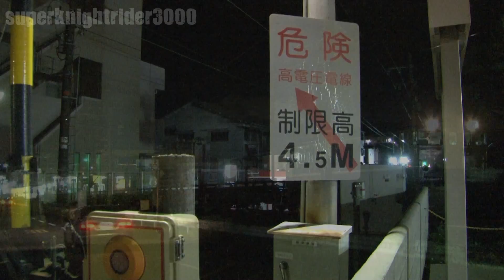JR西日本 EF65 1128号機 深夜の向日町ロンチキ工臨 2012.8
EF65 1128号機牽引の向日町ロンチキ工臨です。深夜に線路を降ろす作業がありました。作業員の方が多く、近づくと迷惑になりそうだったので遠くから撮影しました。出発のホイッスルがいいですね♪
2012年8月撮影